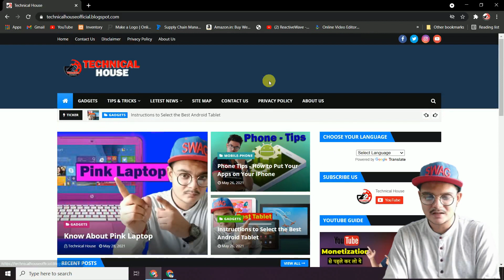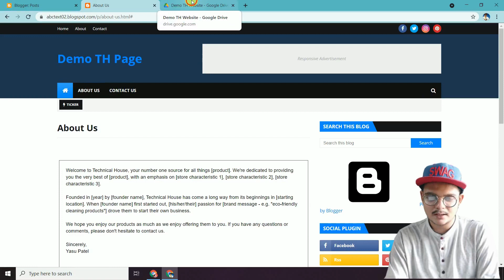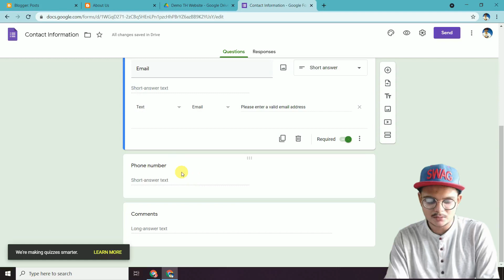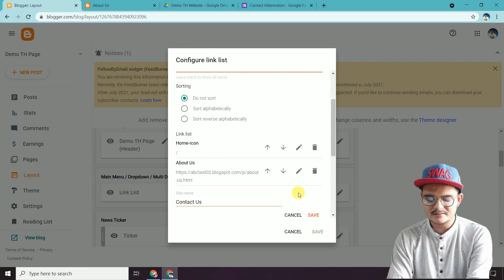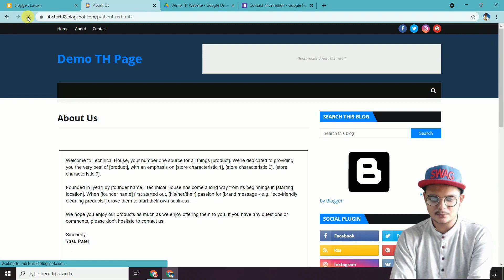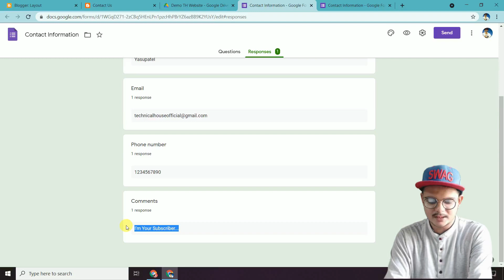How to Create Contact Us Page For Blogger | Blogger ke Liye Contact Us Page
✨ THShorts
✨ TECHNICAL HOUSE